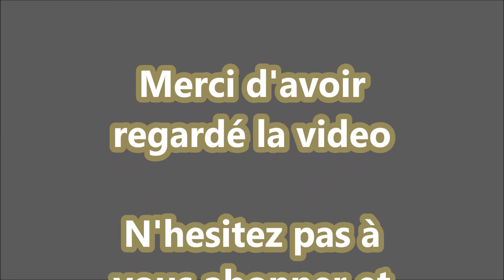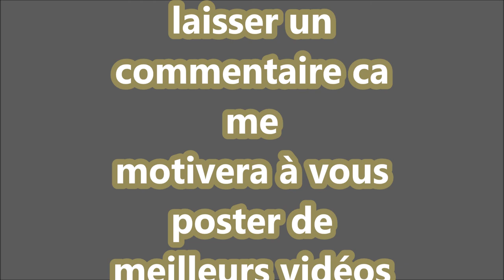wolf grey hardware#Ad montage d'un Pc gamer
je monte un pc gamer